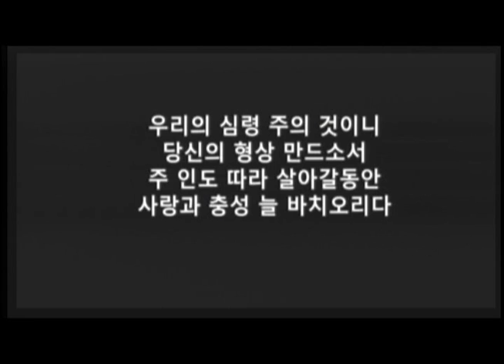07192012 Thursday Night